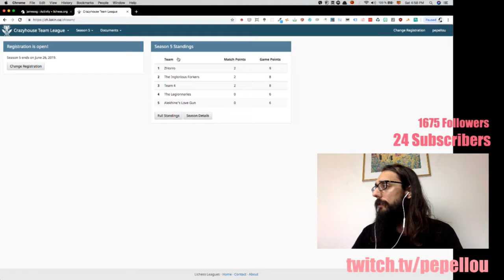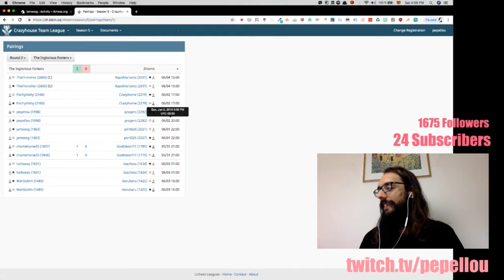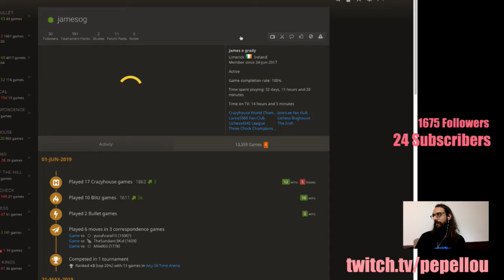Crazyhouse Team League - jamesog vs pkr5025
Corresponding to the 2nd round of the Crazyhouse Team League Season 5